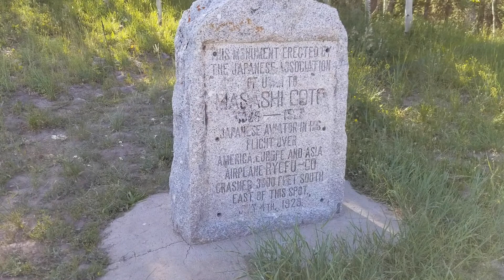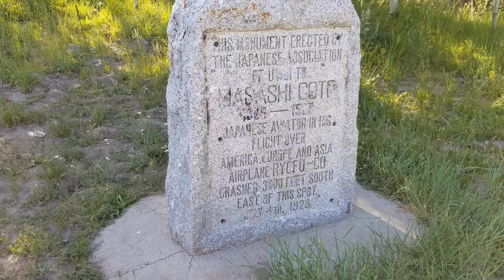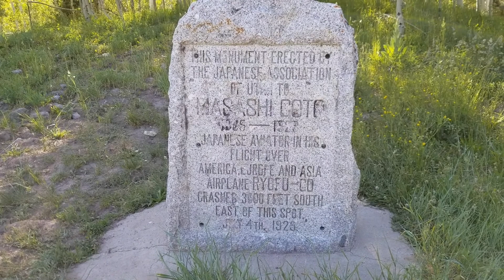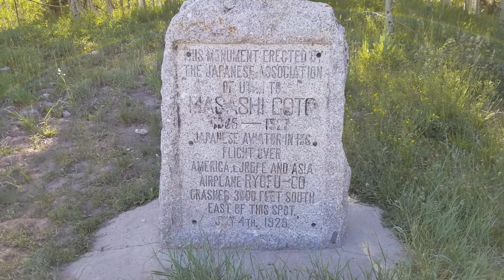Japanese Plane Crash in Utah: The Story of Masashi Goto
Masashi Goto, a Japanese pilot, attempted a round the world flight in an airplane he built with a friend in a California garage. His dream came to an end in the Uinta mountains of Utah on July 4, 1929. His story belongs to Utah history.